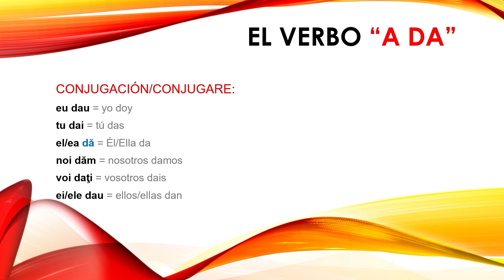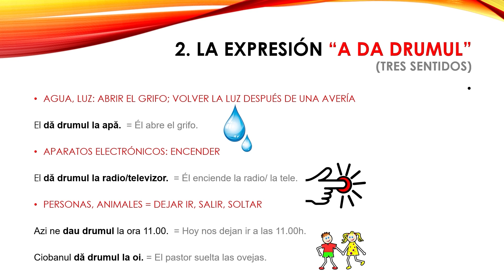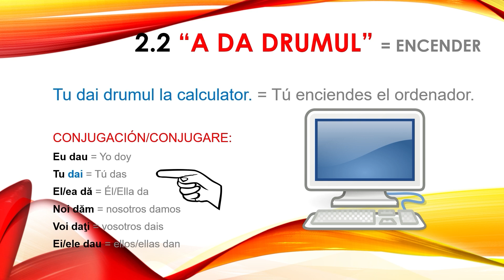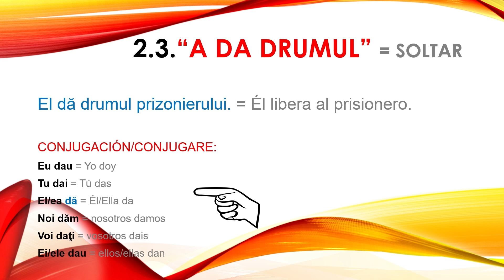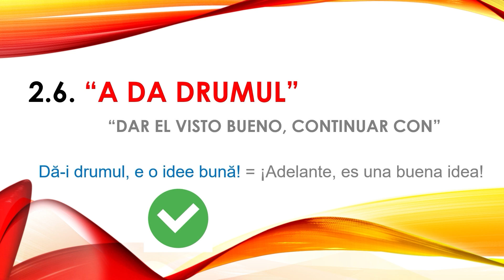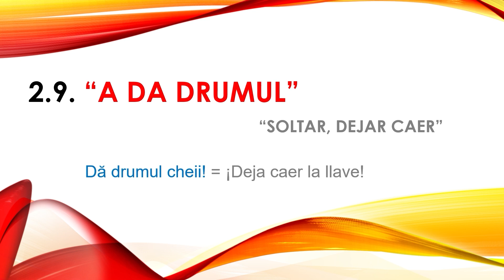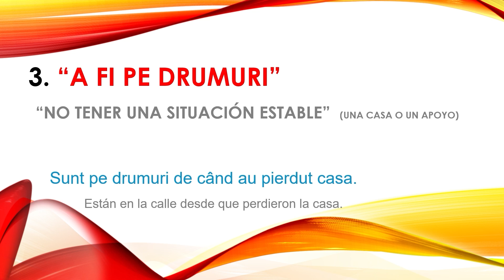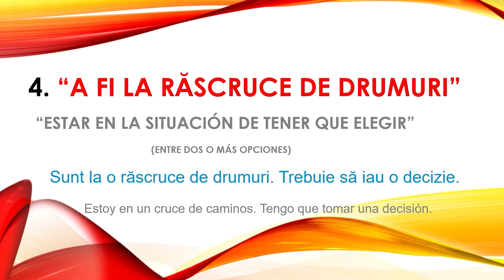Expresiones con la palabra DRUM| 📚CURSO para APRENDER RUMANO nivel A1✅ #95 IStudyRo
📚Curso Online  para aprender rumano nivel A1✅
Vídeos breves que te ayudarán a  aprender rumano básico de la manera más sencilla y divertida.

Y aquí os dejo los links de mis libros en AMAZON para los que están interesados en comprarlos :